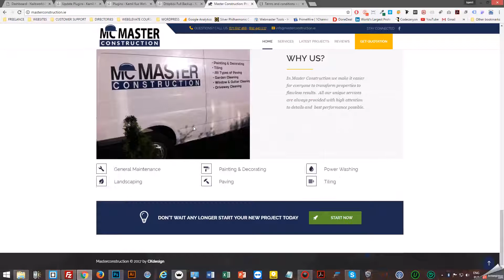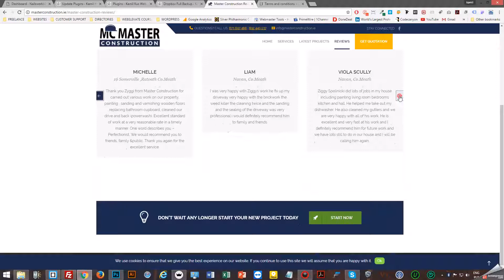Masterconstruction.ie - Construction website design - by CKdesign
Masterconstruction.ie has been created for professional company which provided wide services for construction, painting, gardening sector. Website has been optimised for high performance and conversion.